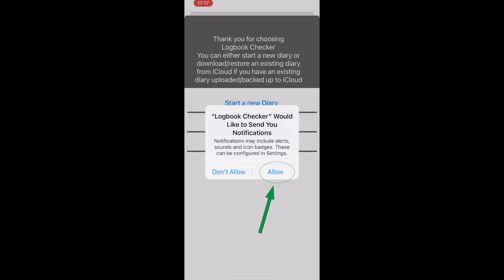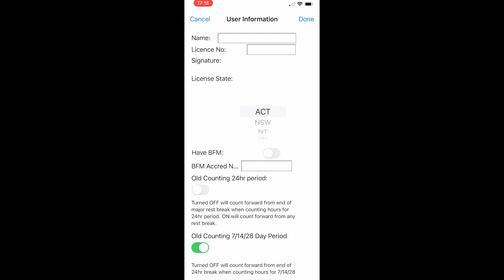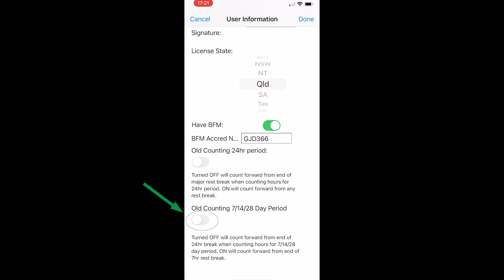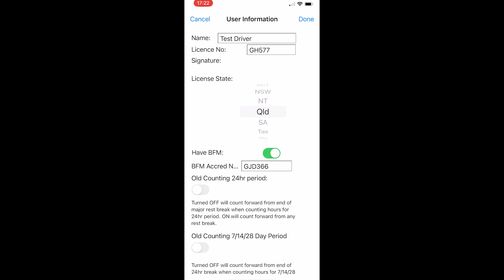iOS First Start and User Settings beginner's tutorial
Just downloaded the Logbook Checker app onto your iPhone? Watch this quick guide that will help you set yourself up on the app.